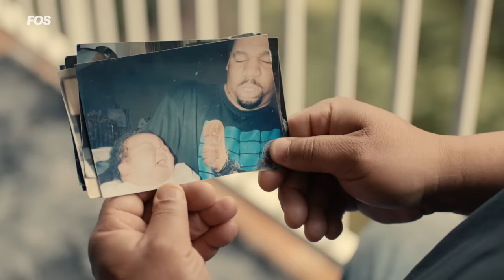A Dreammate™ Story feat. Chop and John Robinson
This is A Dreammate™ Story, featuring 2024 NFL Draft pick Chop Robinson, and his father John Robinson. Watch as he unpacks his father's impact on his life, and how it helped shape him into the man he is today.